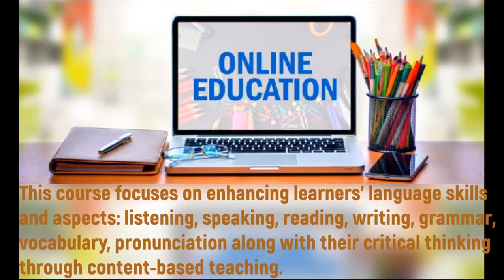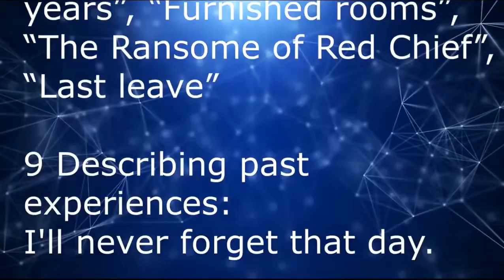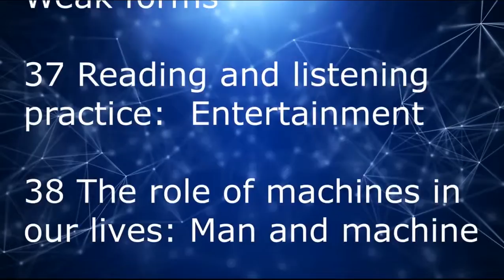IES. Course description.